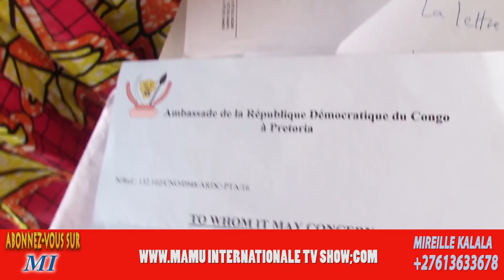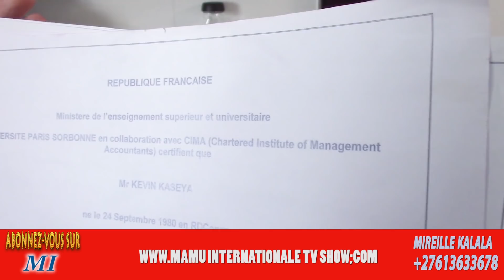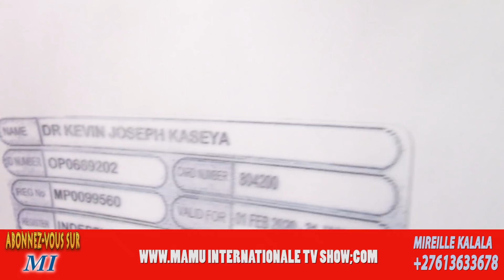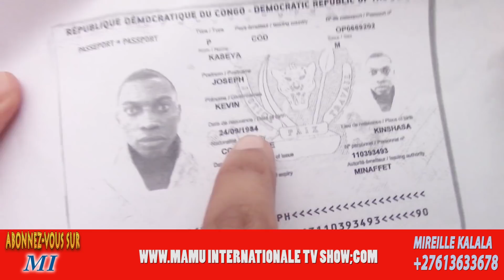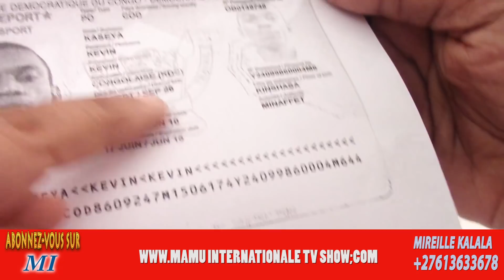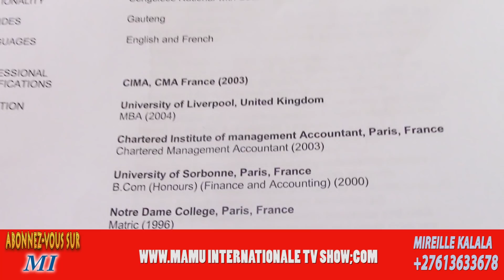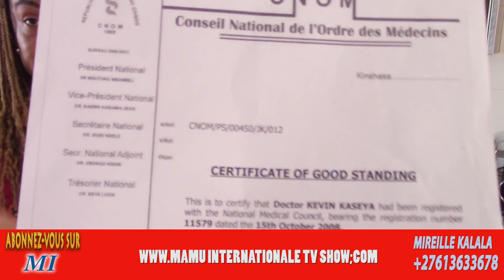Urgent mbanda ya rachel olangi aleki ye moko na camera pe abimisi ba preuve ya ye na kevin kaseya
URGENT MBANDA YA RACHEL OLANGI ALEKI YE MOKO NA CAMERA PE ABIMISI BA PREUVE YAYE NA KEVIN KASEYA KE BAZA MARIER PE AZA DOCTEUR TE AYA KUFUTA MBONGO ADEFAKI 4600$ ABONNEZ-VOUS SUR NOTRE CHAINE YOUTUBE SVP MERCI.